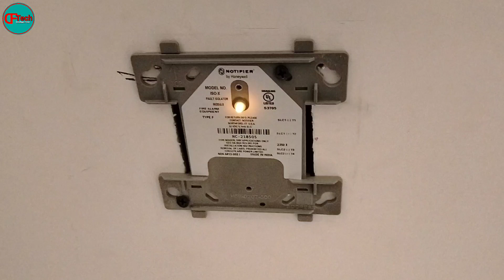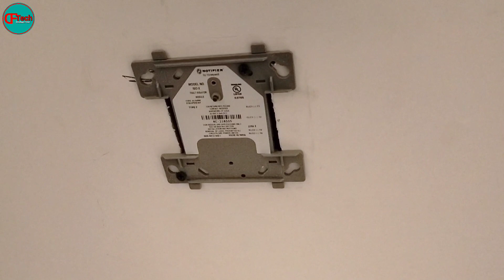How to Identify The Fault In SLC Circuit by Isolation Module II Isolation Module Indication Fault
Hi friends in this video explaining how identify the loop or circuit fault either it will be wrong connection fault or ground fault like loop wire touching with detector Junction Box ,isolation module will show the LED light will glow continuously.